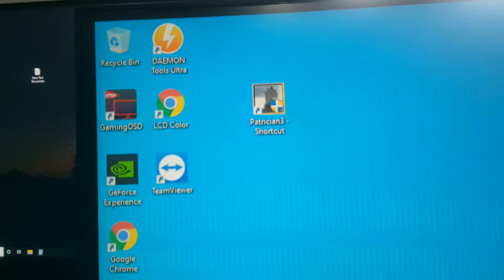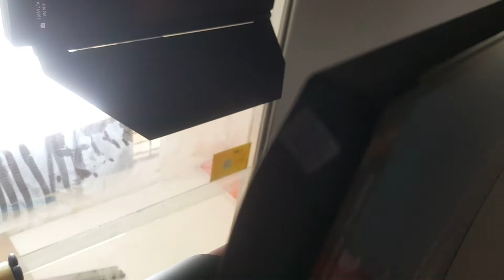lcd mag24c agisna no 208 part 2 (kabel hdmi)